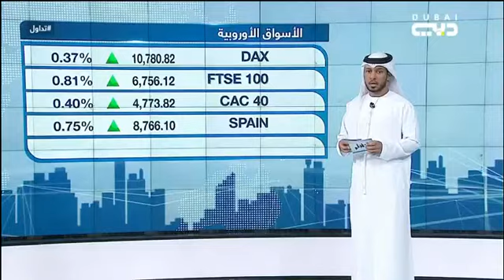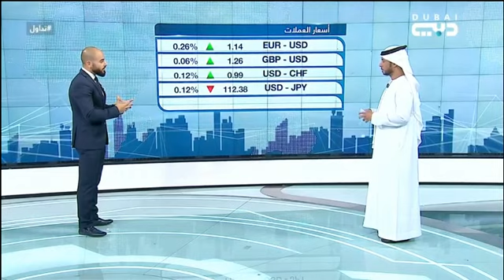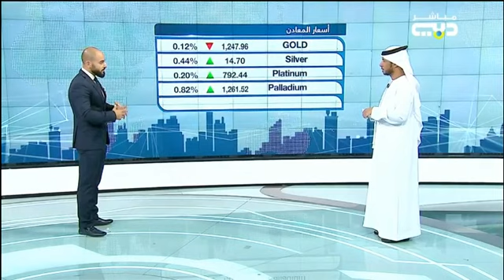Habib Akiki on Dubai TV discussing FOMC meeting Trade_tensions and the outlook for Oil and Gold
حبيب عقيقي على شاشة دبي يناقش مقررات اجتماع الفدرالي ومعدلات الفائدة والنزاعات التجارية بالاضاقة الى مستويات أسعار النفط و الذهب المرتقبة